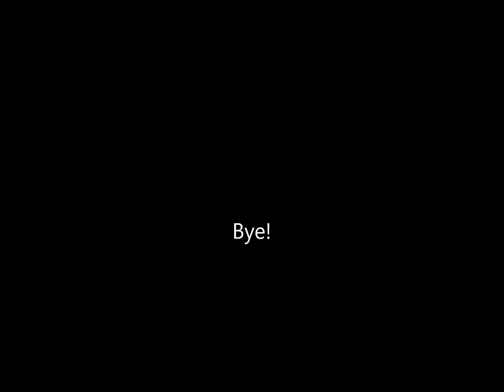One Break Trailer